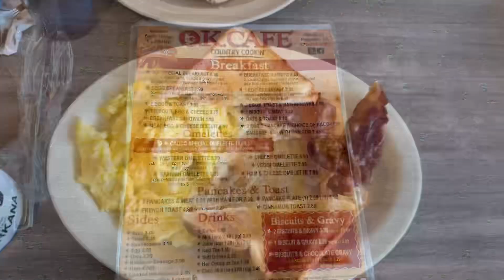Back to Eagle Rock Loop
Back to Eagle Rock Loop, a beautiful trail to enjoy it again, but with much better weather (at least for the first three days).

Four days full of beautiful fall foliage and water crossings.  I enjoyed every minute of it.

Day 1: I hiked 4.21 miles and gained 521 elevation feet.
Day 2: I hiked 7.80 miles and gained 784 feet of elevation.
Day 3: I hiked 6.7 miles and gained 1496.1 feet of elevation.
Day 4: I hiked 11.3 miles gained 1509 ft elevation.

Musician: @iksonmusic

Musician: @iksonmusic